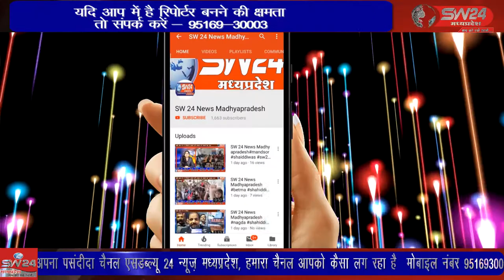bhikgangaon- भीकनगांव नगर और आसपास के नदी नालों से हो रही काली रेत की अवैध खनन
भीकनगांव नगर और आसपास के नदी नालों से हो रही काली रेत की अवैध खनन माफियाओं का यह सीलसिला चल रहा जिससे खरगोन कलेक्टर के निर्देश से भीकनगांव में खनीज अमले की अधिकारी प्रियंका अजनार सहित सयुक्त टीम शनिवार को भीकनगांव नगर में पहुची । भीकनगांव से शक्ति धनगर की रिपोर्ट